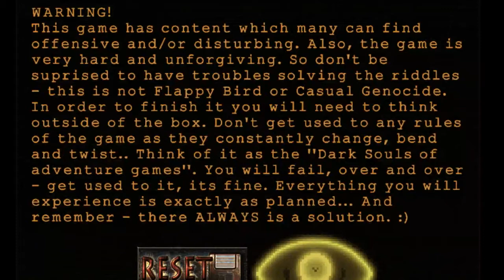Antumbra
Intensely creepy for a text-based game. The entire thing feels "off" the same way a nightmare does...

I had to use a new method of recording, which I apparently cannot be trusted to do properly. So the bottom row of text is chopped off. If you can ever forgive me one day, I will make you cookies or something.